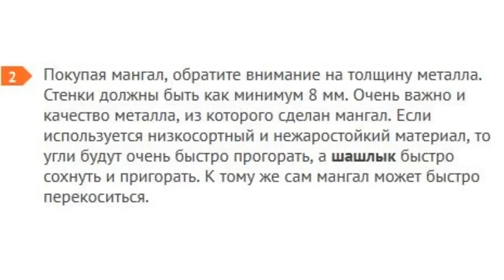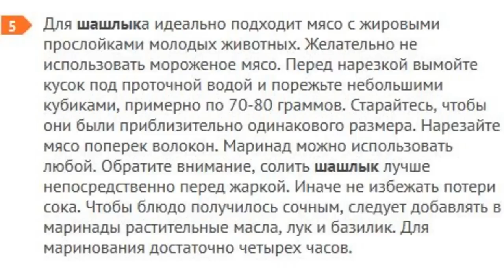Как сделать шашлык на пикник Инструкция!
Пикник — в современном понимании приём пищи на природе, в местах с красивыми пейзажами
На нашем канале для вас видео советы, рецепты и методы приготовления новых кулинарных шедевров из мяса, рыбы, птицы и других продуктов для проведения и приготовления пикника.